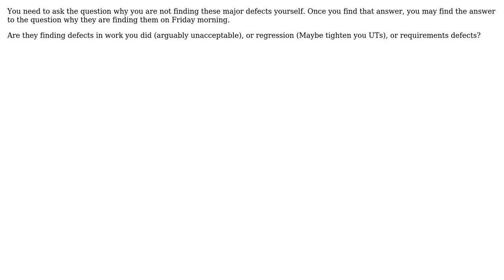Software Engineering: QA - Developer communication (2 Solutions!!)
Software Engineering: QA - Developer communication

With thanks & praise to God, and with thanks to the many people who have made this project possible! | Content (except music & images) licensed under CC BY-SA | Music | Images & others | With thanks to user Yusubov user mattnz user gnat user exiter2000 and the Stack Exchange Network Trademarks are property of their respective owners. You are responsible for your own actions.